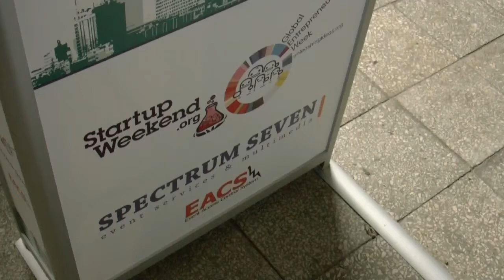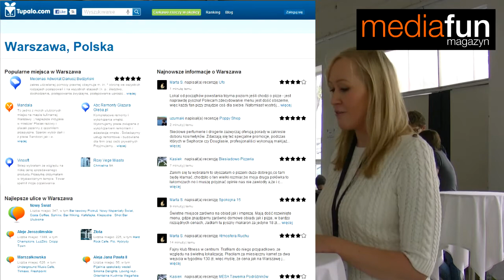Tupalo w Polsce - rozmowa z Katarzyną Kwiecień